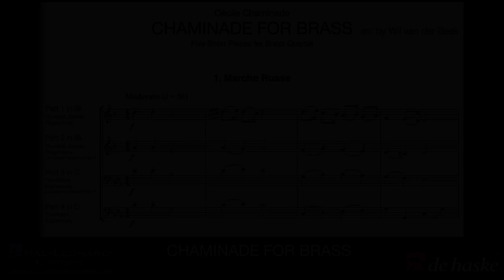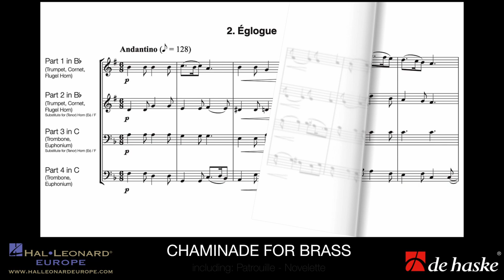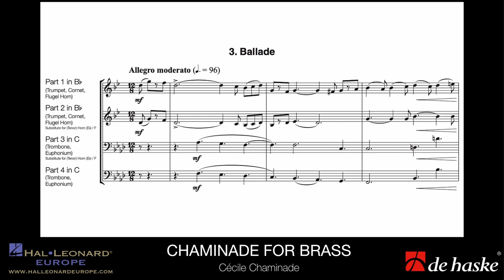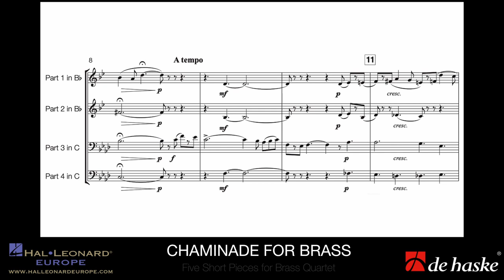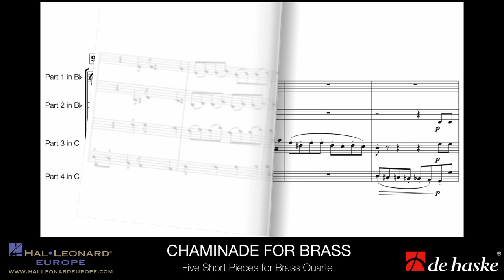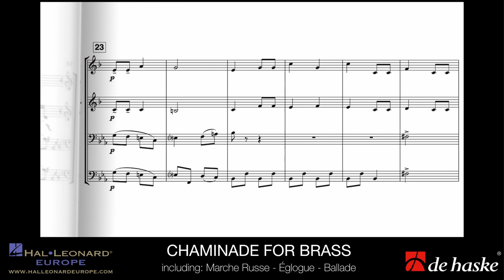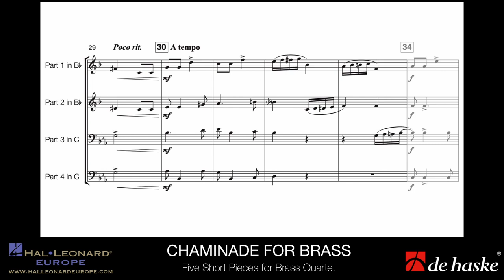Chaminade for Brass – arr. Wil Van der Beek – for Brass Quartet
De Haske Brass Series – Intermediate

The oeuvre of female French composer and pianist Cécile Chaminade (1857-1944) mainly consists of character pieces for piano as well as salon songs; she also wrote a small number of orchestral works, a comic opera and a ballet. Her best-known work may well be the Concertino opus 107, a piece that is part of many a flutist’s repertoire. The five pieces featured in this collection – short piano works for the young pianist – have been taken from her Album des enfants. In adapting the music for brass quartet, the arranger has tried to stay as close to the original piece as possible.